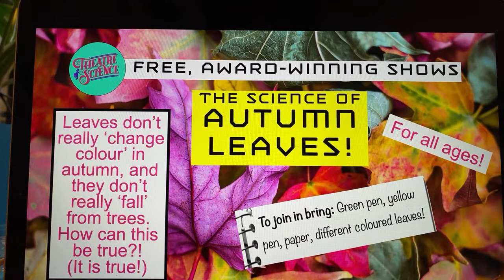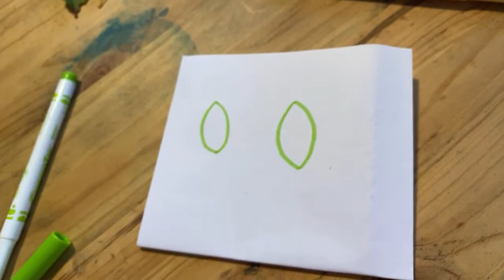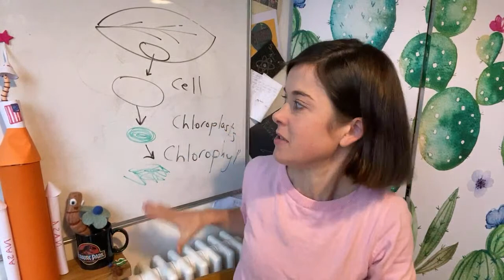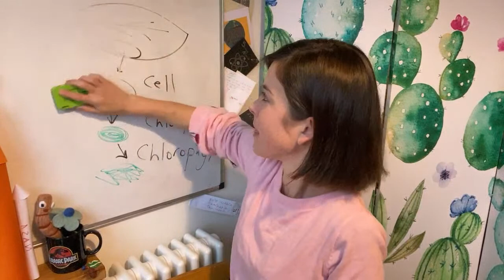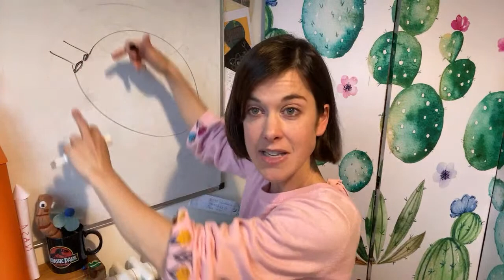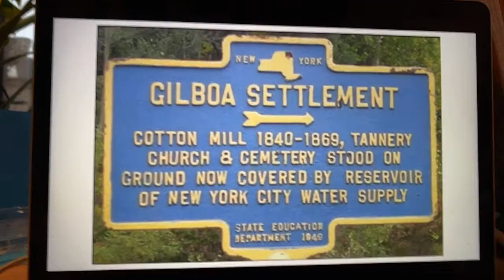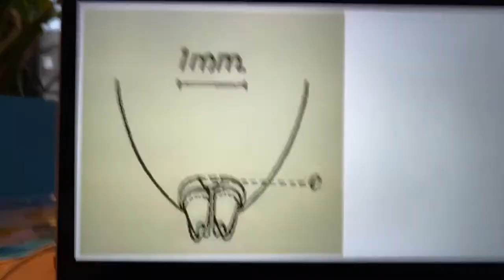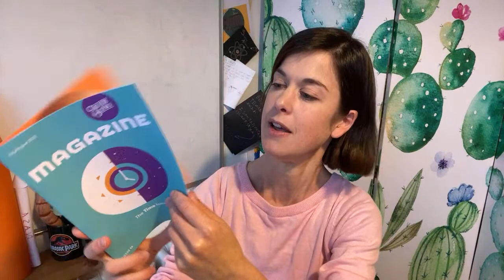Science Show about Autumn Leaves! Interactive, with Lego story time!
Each week I research a different topic. Then I go live on the Theatre of Science Facebook and YouTube channel to chat about it, lead an activity on it, and tell you a story about it using Lego! Watch live or anytime afterwards on catch up. ALL my digital content is available FREE.